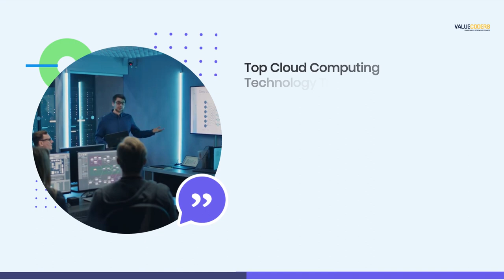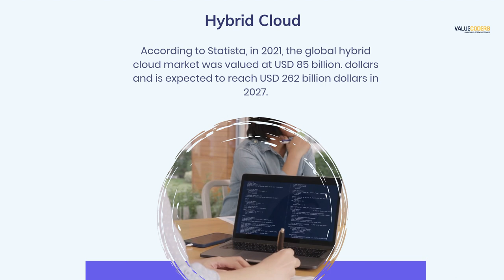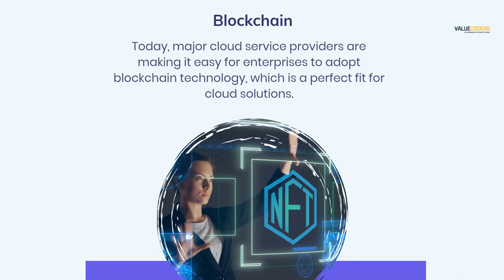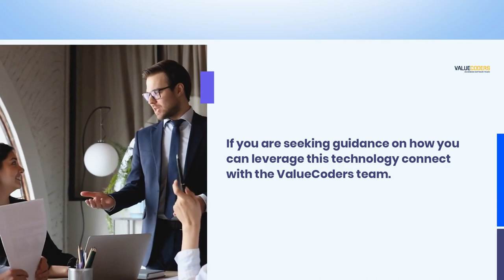Top Cloud Computing Trends That Will Shape Businesses In The Coming Years - Valuecoders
The cloud is no longer just a trend, it's a business transformation engine!  This video by ValueCoders dives deep into the hottest cloud computing trends that will reshape businesses in the coming years.

Discover how the cloud can:

1. Boost agility and scalability: Adapt to changing needs and scale resources on demand.
2. Fuel innovation: Leverage cutting-edge technologies like AI, ML, and big data analytics.
3 Enhance security and compliance: Benefit from robust cloud security infrastructure.
4. Optimize costs: Pay-as-you-go models and streamlined operations lead to cost savings.